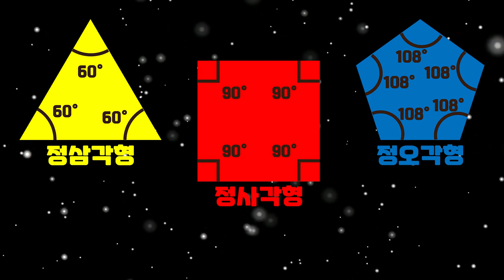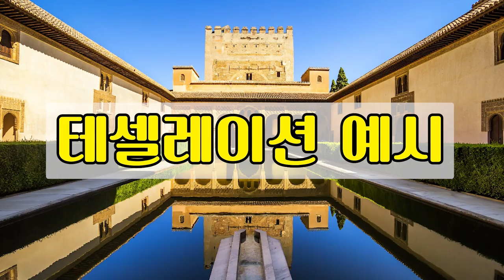[재능교육 위클리] 정육각형 벌집 (알아두면 쓸모 있는 교육 지식 003)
재능교육 위클리 교육정보, weekly 교육정보

스스로의 힘을 믿습니다.

경기도 파주시 교하로159번길 7 목동트윈프라자2차 3층

재능교육 코딩(coding) 학습 '코코블' 알아보기

풀면 풀리는 수학 풀코스, 재능 스스로AI수학 알아보기

재능교육의 공부방 학습 '스스로교실' 알아보기